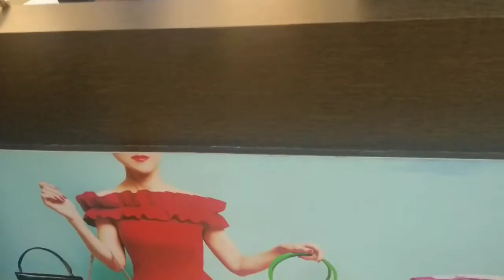Sector 17 Chandigarh | Best Open Market?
Welcome to a yet new vlog on Manshef Production's Youtube Channel. Check out, Sector 17 Chandigarh | Best Open Market? on Manshef Productions.
Let us know if you liked the Geri to Sector 17 Chandigarh - Open Market and comment if you also feel that its the best open market in Chandigarh and nearby.

Do share your views, suggestions, and feedback with us.